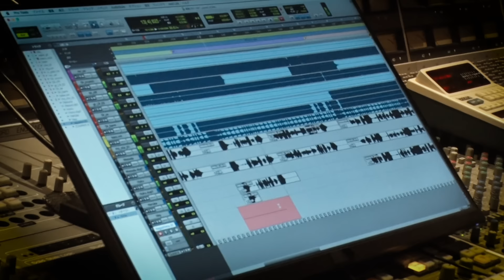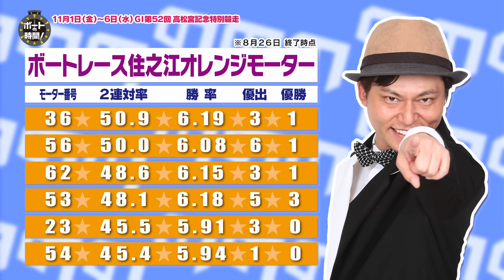ボートの時間！ # 448 「ＧⅠ第５２回高松宮記念特別競走」2024年10月27日放送【サンテレビ】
２０２４年１１月１日から開催される“ＧⅠ第５２回高松宮記念特別競走”の注目ポイントをチェック！
住之江のイチオシモーターを上條暢嵩選手に教えてもらいます！

【お知らせ】石野貴之選手は公傷のため欠場となりました。

2024年のグランプリロードも残すところ1カ月のみ。グランプリ2nd発進の条件となる賞金ランク6位以内の争いはもちろん、グランプリ出場条件の賞金ランク18位以内を懸けた戦いは佳境を迎えている。
　現時点(9/30)で賞金ランクトップに立つのは馬場貴也(滋賀)。丸亀SGボートレースメモリアルを自身の代名詞とも言える鮮やかなまくり差しで制し、5月には当地GⅠ太閤賞でも優勝するなど近況リズムも水面相性も申し分ない。
　現在5位は大村オーシャンカップで自身2度目のSG制覇を飾った茅原悠紀(岡山)。尼崎グランドチャンピオンVの土屋智則(群馬)が6位、多摩川ボートレースオールスターでSG初Vを果たした定松勇樹(佐賀)が7位。宮地元輝(佐賀)は今年特別戦で優勝こそないが、SGとGⅠで2回ずつ優出するなど安定感あふれる走りで10位につけている。いずれもグランプリ2nd発進へ向けて賞金アップを目指す。
　近年のSGグランプリ出場ボーダーを考えれば7000万超えが当確ラインになる。松井繁(大阪)は9月津GⅠ周年記念を制して賞金ランク14位に浮上。自身2020年以来のSGグランプリ出場を視界にとらえており、地元水面で当確ランプを灯したい。ほかでは、ボーダー上の吉川元浩(兵庫)や、ボーダー超えを目指す石野貴之(大阪)、篠崎元志(福岡)、磯部誠(愛知)、前田将太(福岡)、深谷知博(静岡)、湯川浩司(大阪)らは優勝が絶対条件になりそう。

GⅠ第52回高松宮記念特別競走　特設サイト

Racer’s Eye住之江1マーク観戦ライブ

永島知洋著書
「究極のボートレースガイドブック: 自分でレース予想を組み立てられるようになる!」
小難しいことは抜きに「興味はあるけど専門知識ゼロの人が、とりあえず舟券を予想できてレースを楽しめるようになる」をコンセプトに書き下ろした1冊です。